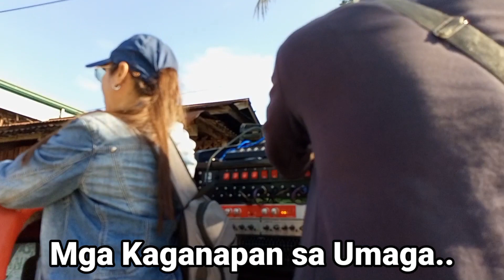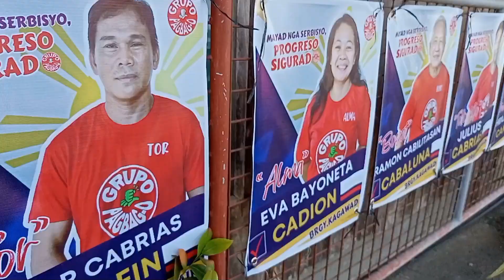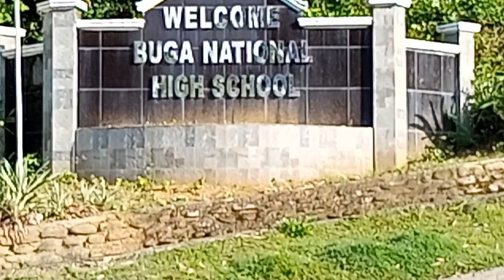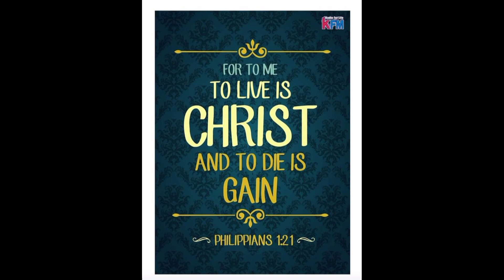『Last Day of Election Campaign ng Grupo Pagbag-o!』〘Buga Leon Iloilo〙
In Cooperation with:
Leon Agri